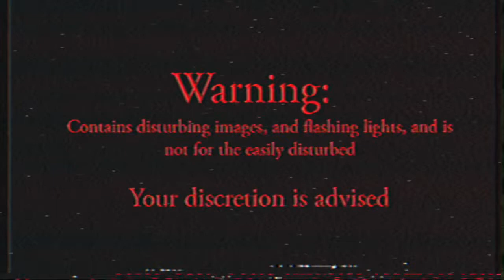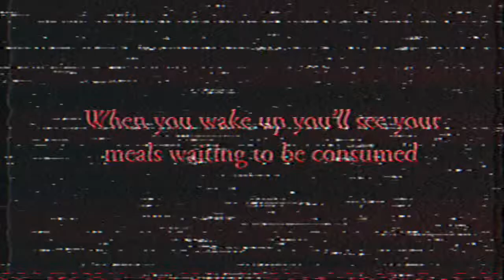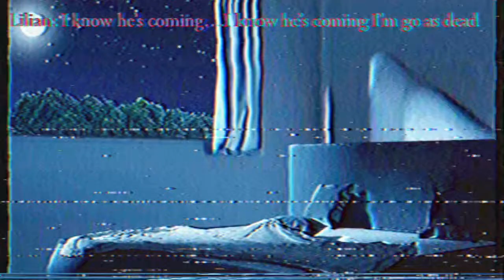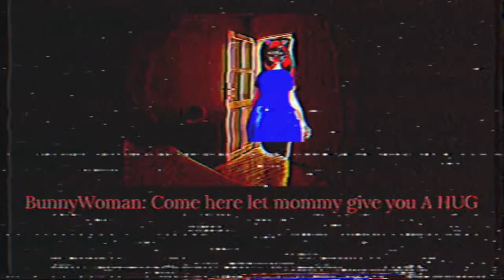003 The Creatures Bride [Analog Horror]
Your still far from the end human you’ve got a lot of tapes to find get to it for the millionth time

This tape takes place in 2018